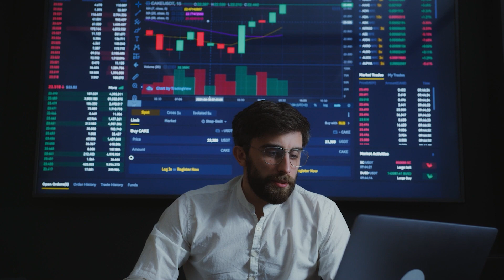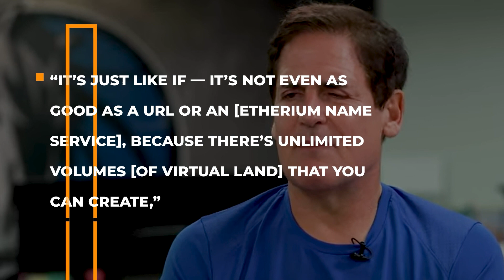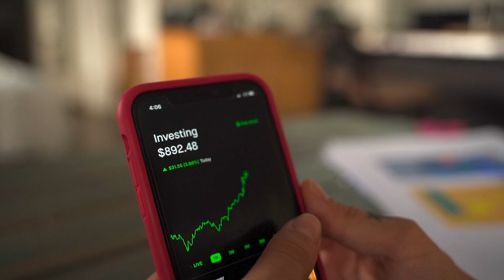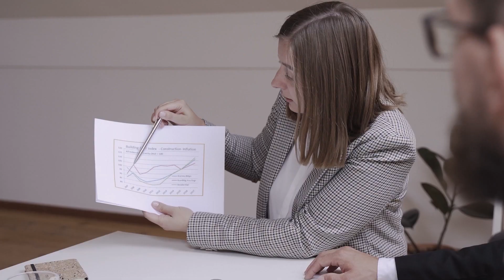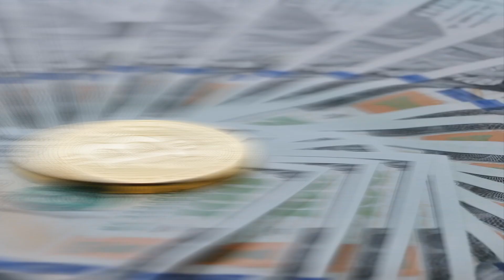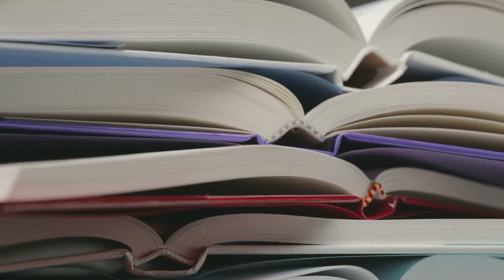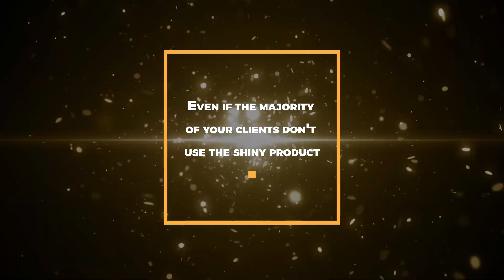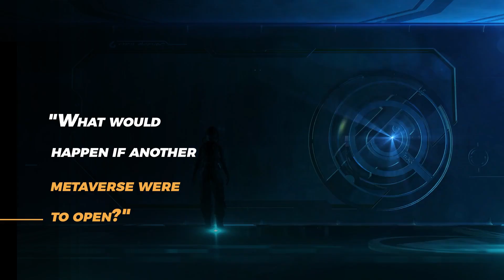Metaverse Real Estate, In Mark Cuban's Opinion, Is "The Dumbest" Idea Ever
We all know that there are many investors knocking on the doors of the cryptocurrency space and trying to figure out what will work best for them, but as a result of that, all markets across the board are also becoming saturated with this influx of new money. This has made it difficult for newcomers to find profitable investment opportunities and has also caused quite a bit of market volatility.

Luckily, you are in Real Estate Heaven. In this video, find out why one investor's idea about investing in crypto is "the dumbest" thing he could think of!

Billionaire Mark Cuban has backed a number of blockchain-based projects using his money as an investor.

However, acquiring digital land in the metaverse? That's a bridge Cuban can't cross.

“The worst part is people are [expletive] buying real estate in these places,” Cuban said of crypto-based metaverses. “That’s just the dumbest thing ever. The dumbest, dumbest — did I say it was dumb? No, that’s not strong enough. Super, meta, immaculately dumb.”

A recent interview with the hosts of the YouTube channel Altcoin Daily featured the billionaire investor and owner of the Dallas Mavericks basketball team expressing his strong viewpoint.